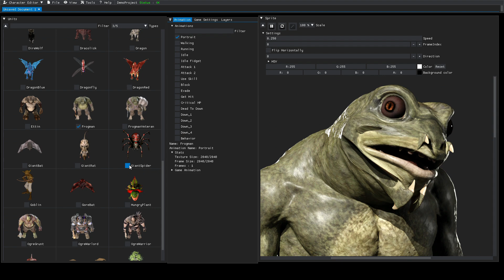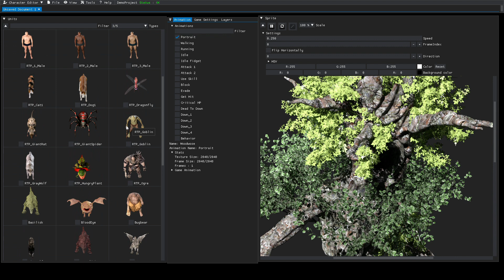Rpg Tools Content Package - New Monsters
PVGames released new monsters which are now also part of the Rpg Tools Content Package.